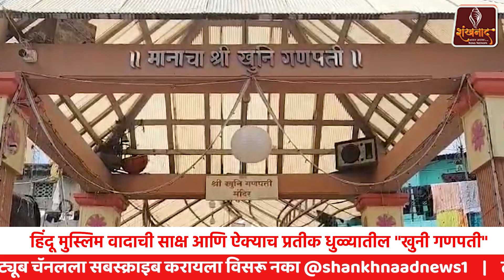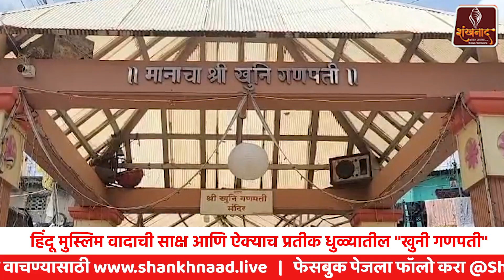धुळ्यातील "खुनी गणपती" | Shankhnaad News